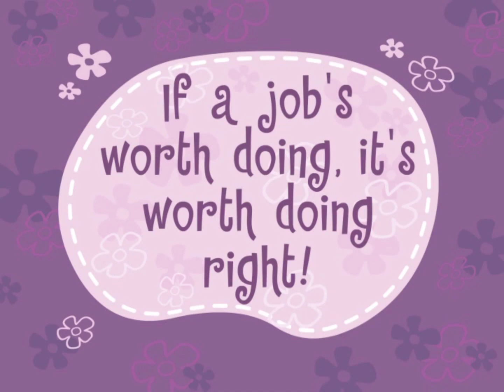The Wrong Side of the Tracks but it's only the voice acting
you thought i'd never acknowledge these videos ever again huh?
well think again - they're back!

lil additional note: this time around i used the 4:3 versions lifted directly from the DVDs instead of the cropped 1080p web versions